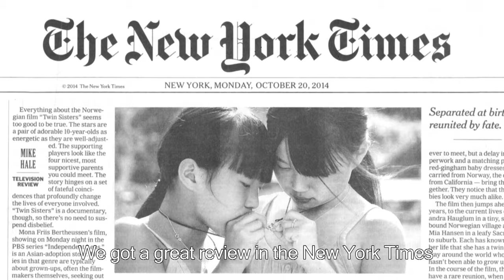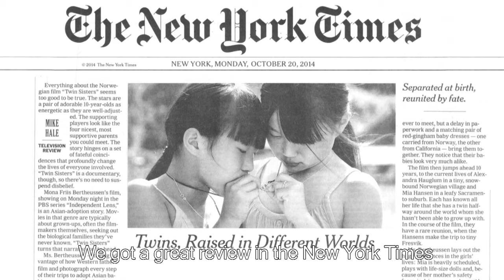The amazing journey of Twin Sisters!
WELCOME TO THE TWIN SISTERS YOUTUBE CHANNEL! We are so happy to see you here! :-)